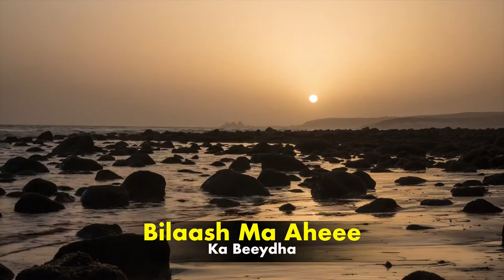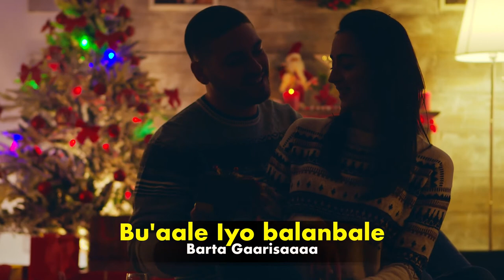BASHIIR JAAWI 2020/ BARTA HALISTIYO WADNAHEY BARKATAY/ HEES CUSB OFFICAIL VIDEO 2020